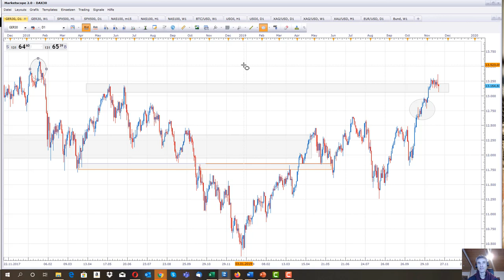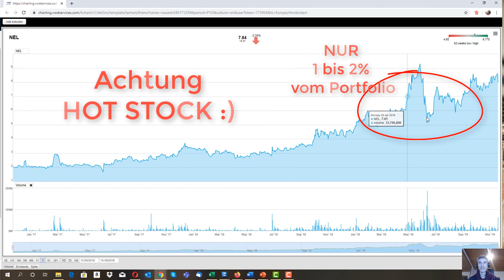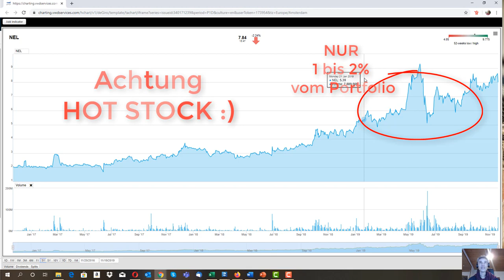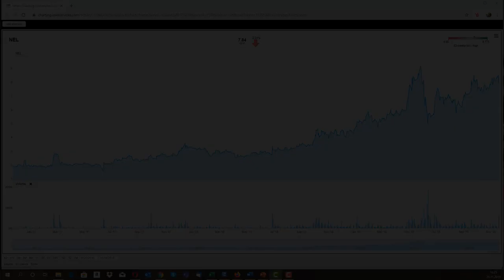1000% Kursziel Wasserstoff Aktien Nel ASA Analyse, 💪❗ Nel ASA Kursziel 2020❗ DAX Allzeithoch ❗ ❓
1000% ist mein persönliches Kursziel für die Nel ASA! 💪 Aufgrund der hohen Resonanz im Aktien Club auf Facebook, 😀 ein kurzes 9-Minuten Video zu DAX Allzeithoch Meinung und Wasserstoff Aktien wie Nel ASA Analyse und mein persönliches Kursziel für die nächsten Jahre 2020 und darüber hinaus.

1.  "Cashflow Quadrant: Rich dad poor dad"

2.  CASHFLOW Spiel in DEUTSCH - Rich Dad Investitionsspiel von Robert Kiyosaki - Neueste Originalausgabe von CASHFLOW 101"

↓↓↓TOP 3 Bücher für die Aktienbewertung*:↓↓↓

💥 Aktien- & Unternehmensbewertung

1. Unternehmensbewertung und Kennzahlenanalyse: Praxisnahe Einführung mit zahlreichen Fallbeispielen börsennotierter Unternehmen

2. Aktienbewertung anhand 6 wichtiger Kennzahlen: Unternehmen eigenständig und richtig analysieren

3. Intelligent Investieren: Der Bestseller über die richtige Anlagestrategie